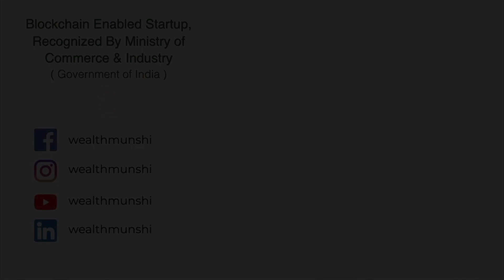7 Questions To Ask Before Investing.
When We Invest Money What Do We Think About ?

📲 Digital Fintech Specialising in :

✅ Financial Analysis .
✅ Wealth Analysis .
✅ Succession Planning .

( 🏆Awarded as Most Trusted & Promising Online Financial Planning Company 2021 )

✅Blockchain Enabled Startup Recognized By Ministry of Commerce & Industry

The content of this video is based upon research & studies on real life story , web articles & other news of the Speaker.

We don’t claim guarantee that the information we have gathered &  providing  you is 100% accurate.